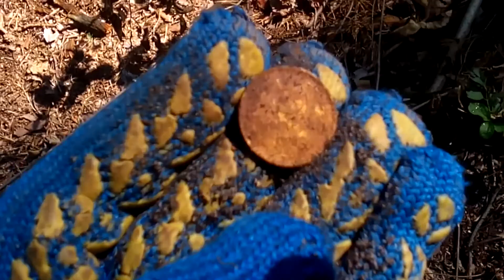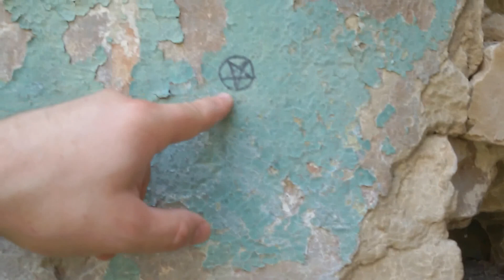КЛАД ЗОЛОТА В СТЕНЕ СГОРЕВШЕГО ДВОРЦА!!!! ВПОИСКАХ КЛАДА И ЗОЛОТА ОТ ВИКЛИНГА!